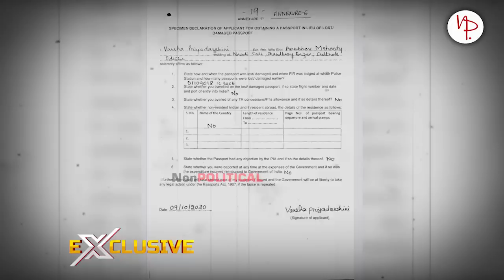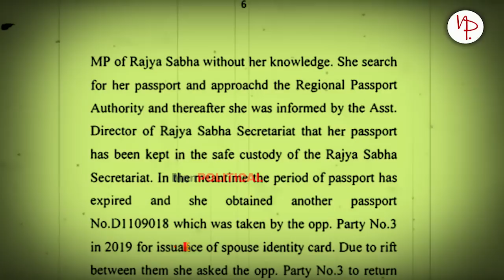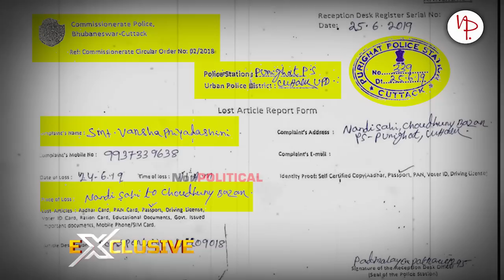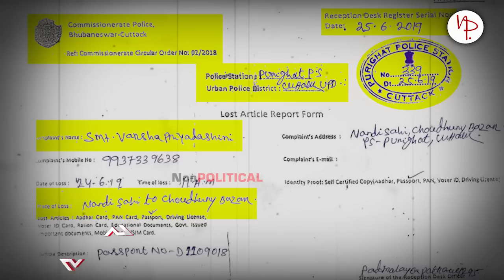ବର୍ଷା ପ୍ରିୟଦର୍ଶିନୀଙ୍କ ମିଛ ସତ୍ୟପାଠର ମହାଖୁଲାସା | Varsha Priyadarsini | Anubhav Mohanty || NonPolitical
ବର୍ଷା ପ୍ରିୟଦର୍ଶିନୀଙ୍କ ମିଛ ସତ୍ୟପାଠର ମହାଖୁଲାସା